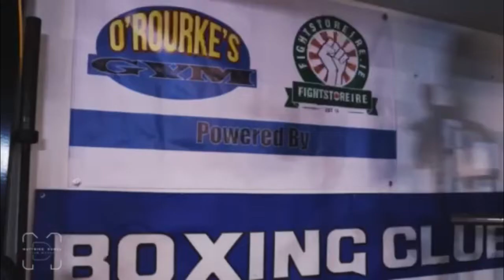Learn The Fighters Stories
I analyse the fighters of O'Rourke's gym. Boxing is a brutal game, but these boys have what it takes.

The Fighters

utm_medium=copy_link

utm_medium=copy_link